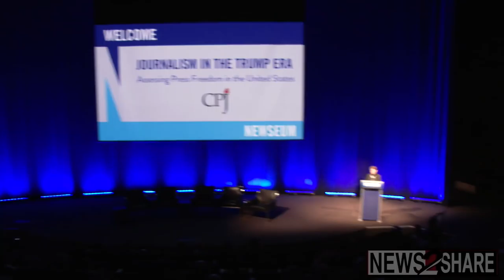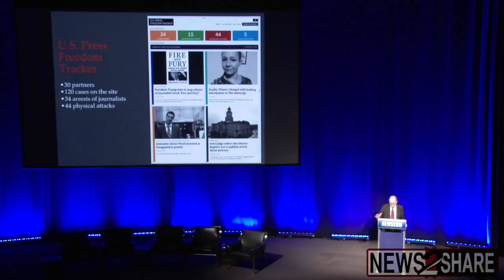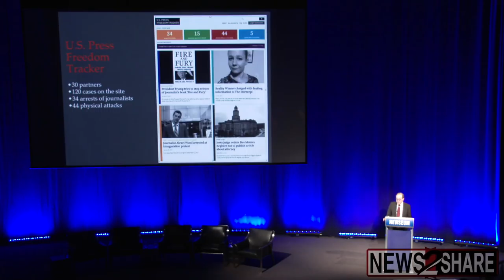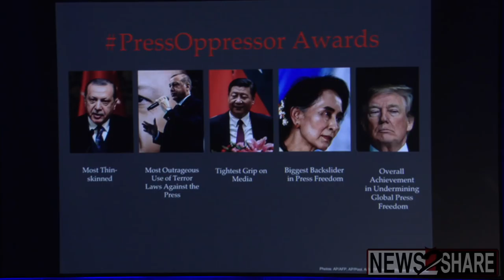Full Panel: Jim Acosta, April Ryan, John Roberts on Journalism in the Trump Era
While Donald Trump announced his fake news "awards," anchors from prominent news agencies spoke at the Newseum about state oppression of the press, and the declining political atmosphere they say it invites. The Newseum also presented "Press Oppressor Awards" and gave Trump "Overall Achievement in Undermining Global Press Freedom."

From the Newseum:

As the nation marks the first year of the Donald Trump administration, the Newseum and the Committee to Protect Journalists (CPJ) present a program examining the state of press freedom in the United States.

The program reviews the trends from the first year of the U.S. Press Freedom Tracker, a new nonpartisan website dedicated to documenting press freedom violations across the United States. All year, the tracker has been documenting abuses of journalists including arrests, equipment searches and seizures, physical attacks and border stops.

The program features:

Jim Acosta, chief White House correspondent, CNN
Melinda Henneberger, editorial writer and columnist, The Kansas City Star
John Roberts, chief White House correspondent, Fox News Channel
April Ryan, White House correspondent, Urban American Radio Networks
The discussion will be moderated by Gene Policinski, chief operating officer of the Newseum Institute.